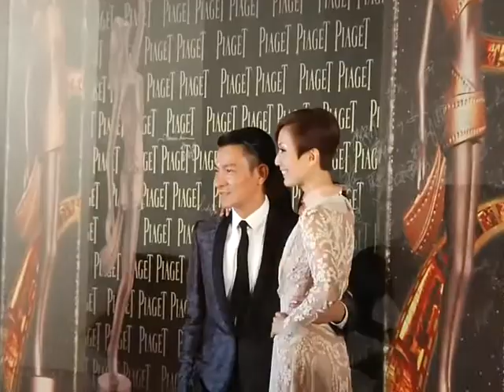刘德华 郑秀文勾肩走红毯 用行动力挺老友